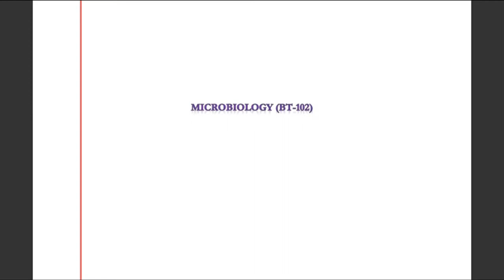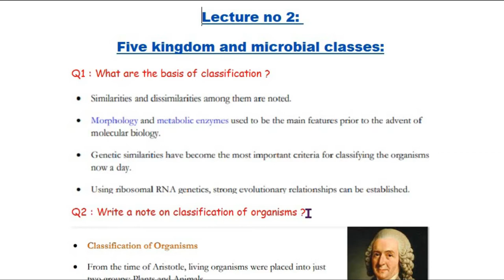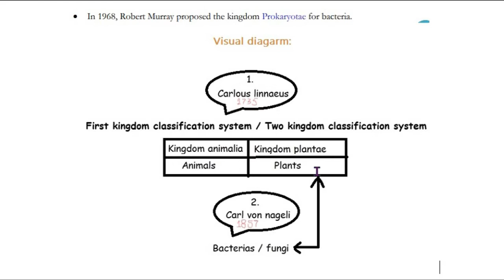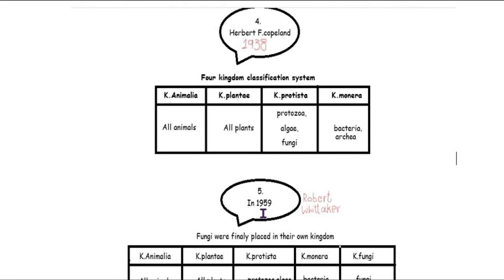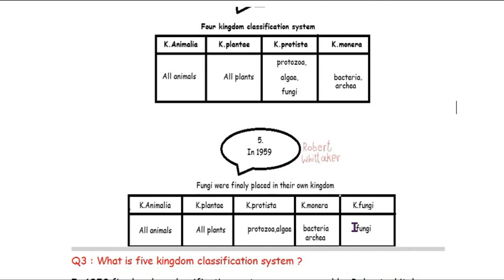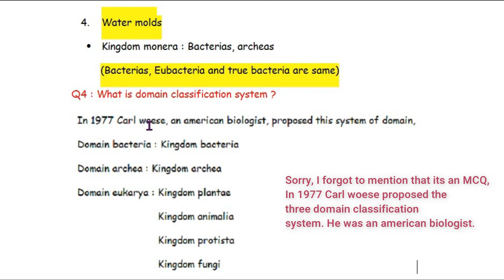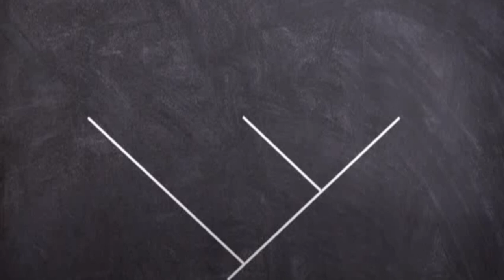Bt102 Microbiology - lecture 2 | Classification system ( All ) | Domain classification system.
Today we will talk about the basis of classification as well as complete discussion on all types of kingdoms.

Classification of organisms is as important as organizing your jewelry box in order to find the right thing on the right time and developing the relationship between organisms is as important as making a perfect match of your jeweleries.

The domain system is the system of three groups.
1. Bacteria
2. Archea
3. Eukarya

Speaker: Main khud
Intro outro creator: Main khud
Editor: Main khud.
Thumbnail maker: Main khud